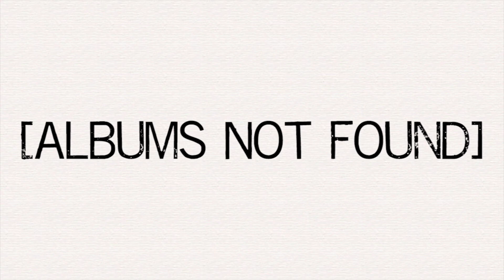Record Rundown (August 8, 2017)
A rundown of the most popular albums for all major genres as of August 8, 2017.

Jazz:

Music, Vol. 1 - Herb Alpert

Rock:

Dave's Picks Volume 23: MacArthur Court, U. of Oregon, Eugene Oregon, 1/22/78 - Grateful Dead

Top 5:

4:44 - Jay-Z

DAMN. - Kendrick Lamar